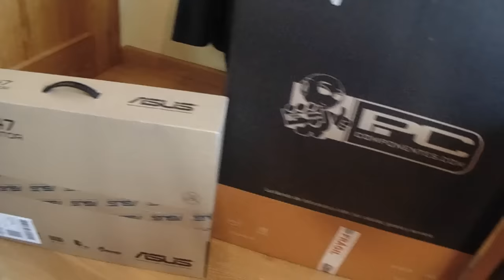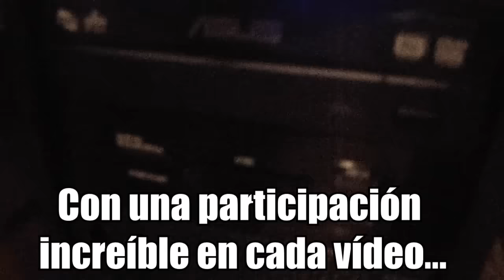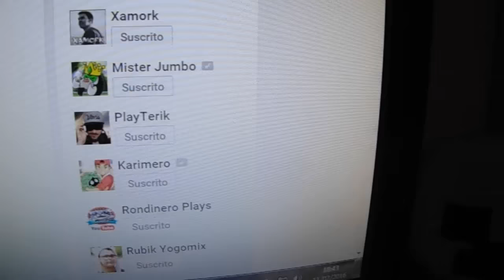Especial 500 - Unboxing PC Youtubing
¡GRACIAS por estos 500 suscriptores! Vuestro apoyo es genial, ¡próxima meta los 1.000! Espero que os haya gustado este Unboxing del PC GAMING, bueno más bien Youtubing jajajaja

La música tipo Remix de temas de pokémon que suelo usar en mis grindeos son del canal de Pokeli